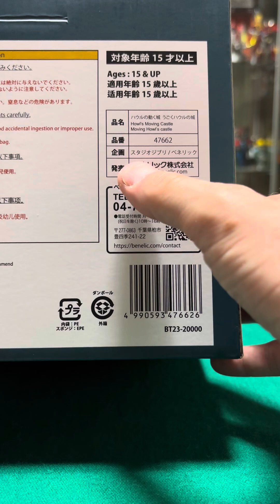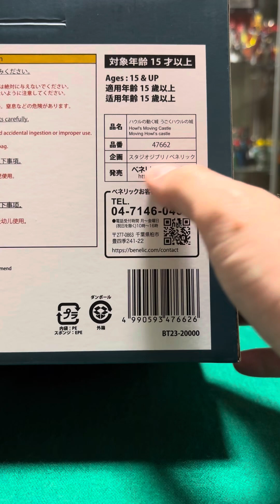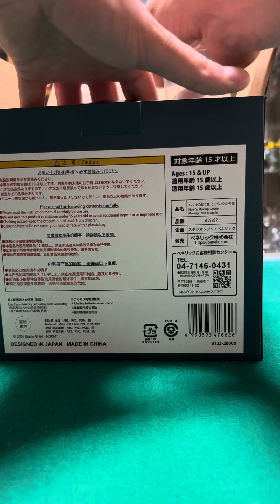Howl’s moving castle うごくハウルの城